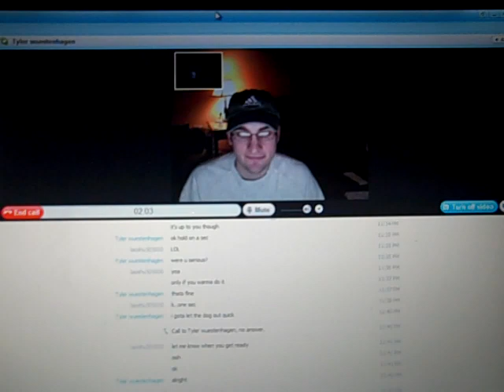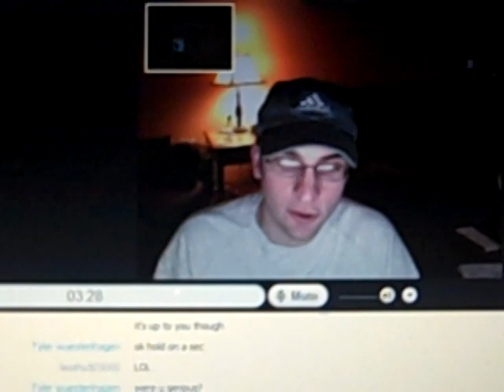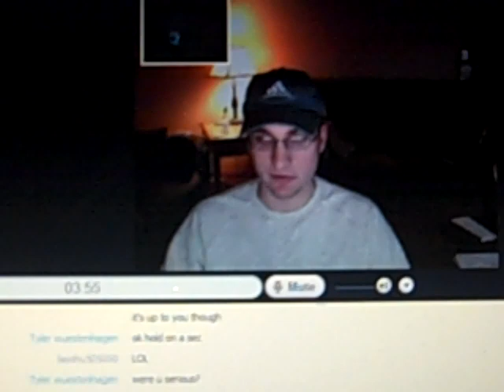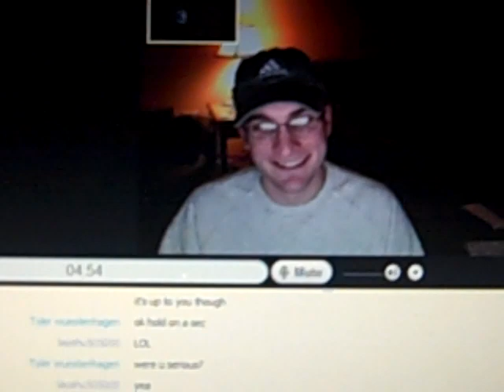Interview with Hmong student (Tyler).MP4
Student interview